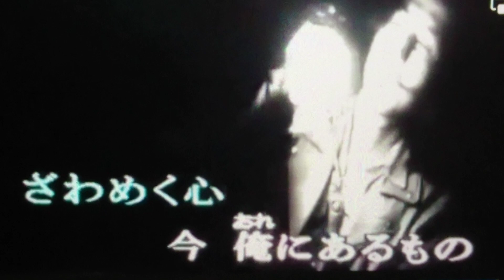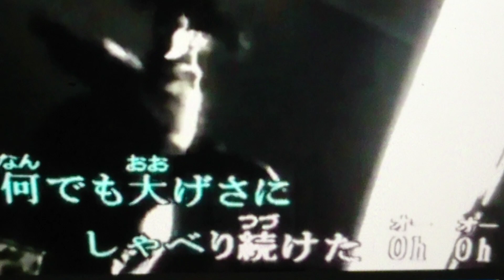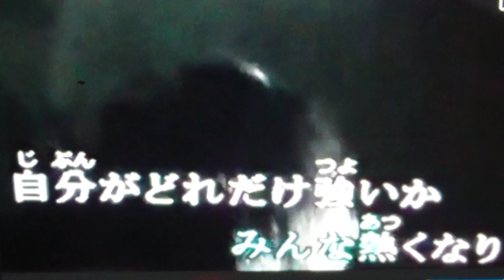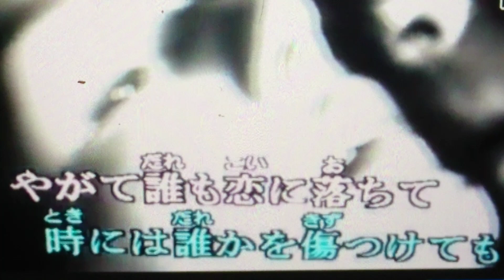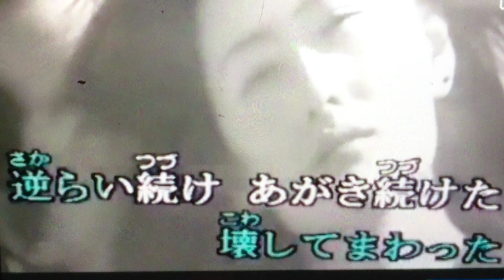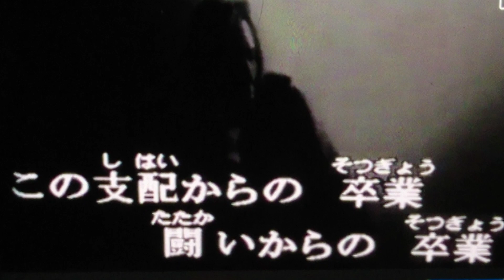卒 業 (尾崎豊) 2018